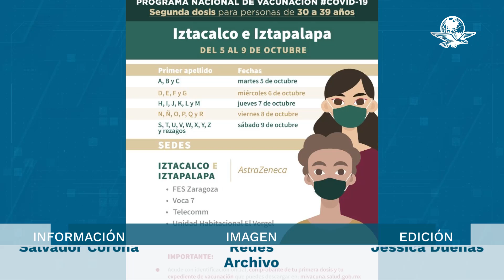Aplicarán segunda dosis Covid para adultos de 30 a 39 años en Iztapalapa e Iztacalco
Es indispensable llevar tu expediente de vacunación impreso para recibir la segunda dosis en Iztapalapa e Iztacalco